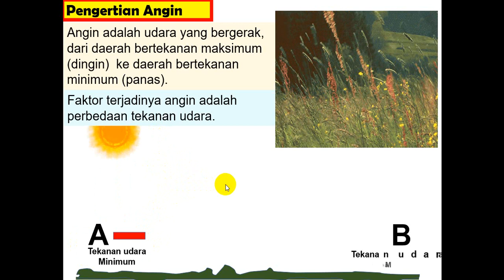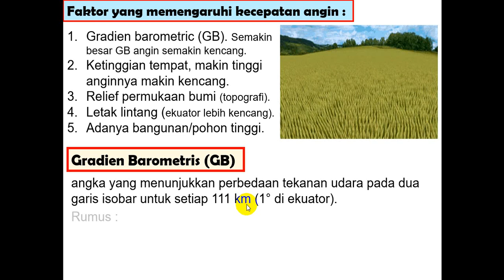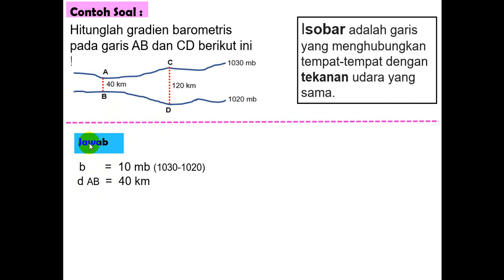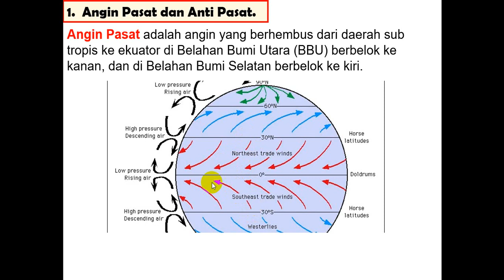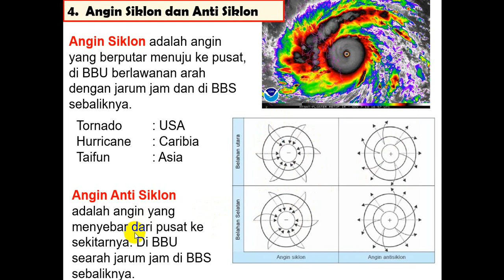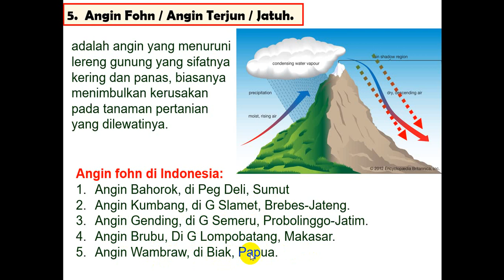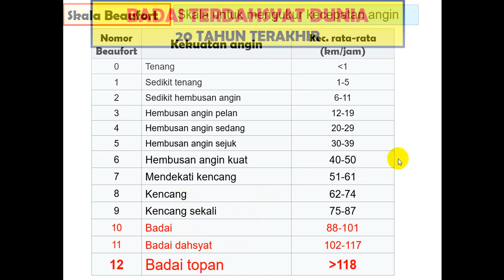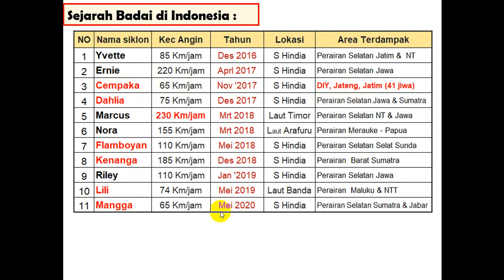Geo X. 30. Pengukuran Cuaca : Angin dan jenis-jenisnya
Winds. Ada banyak jenis angin yang wajib kita ketahui. Karena dengan mengetahuinya, kita bisa menghindarinya atau meminimalisir resiko yang terjadi. Supaya kalian tahu, maka saksikan vidio berikut ini sampai tuntas. Semoga vidio ini bermanfaat.
Thank you and I'm sorry because there's a lot of flaws in this video, see u on my next video.
Hopefully you will become outstanding and successful students. Amin.
Insyaallah kami akan produksi supaya channel ini bisa terus berkembang dan menjadi lebih baik dari yang sebelumnya. T

Angin Cuaca&Iklim DinamikaAtmosfer#